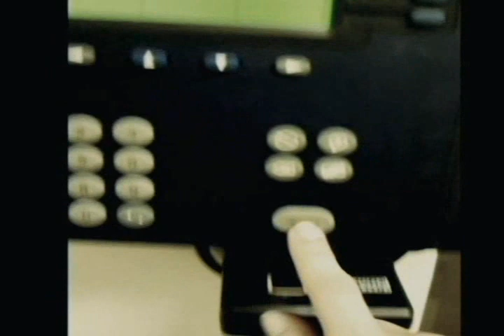Scattered Memories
Fragmented memories from Specters' past. Memories of her training in Russia, memories of her first mission--in Raccoon City.